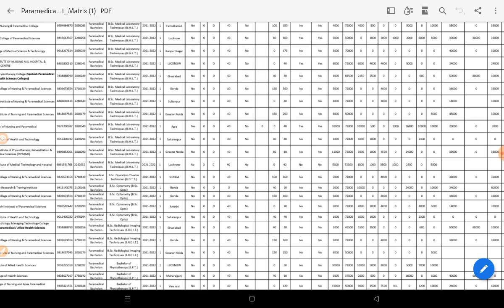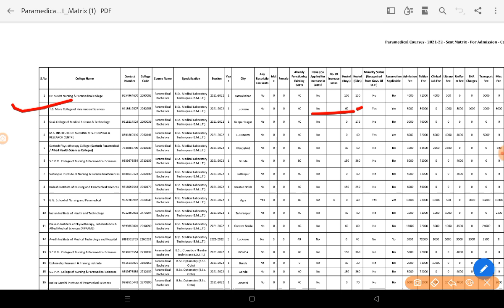Abvmu Paramedical|Abvmu paramedical seat matrix